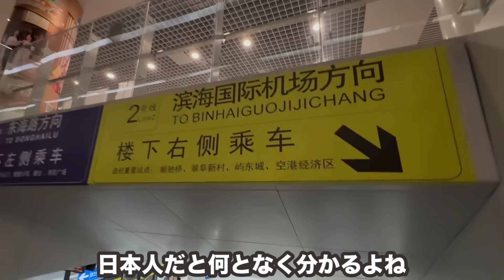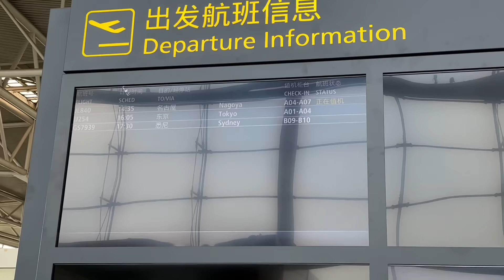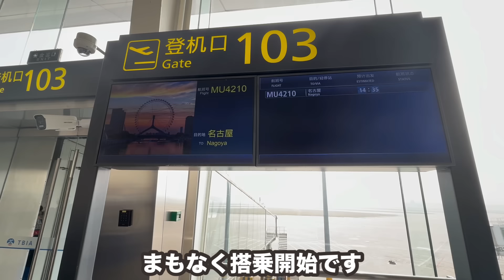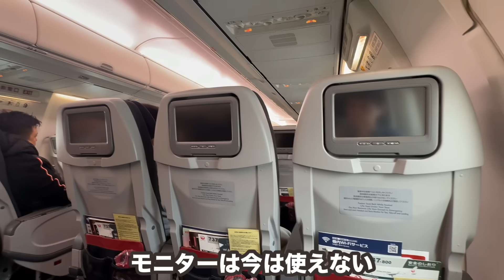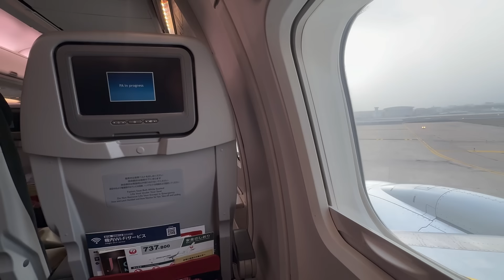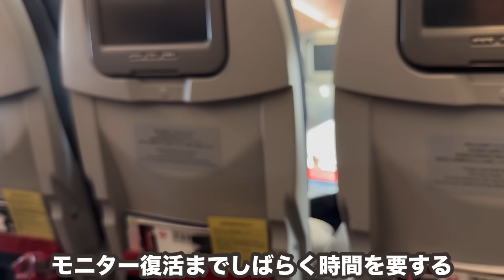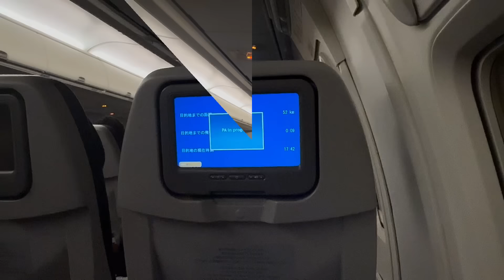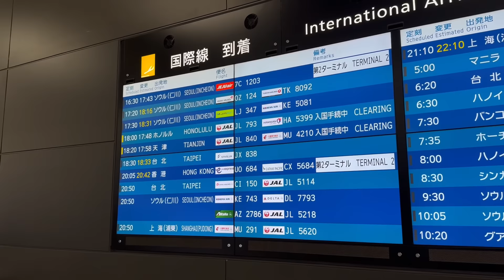【知ってる？】不気味な空港！？東京＆大阪には就航してないJALの国際線を利用したら...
【会社/Company】JAL
【機体/Type】B737-800
【区間/Section】TSN🇨🇳→NGO🇯🇵
【クラス/Class】Economy
【ラウンジ/Lounge】VIP Lounge